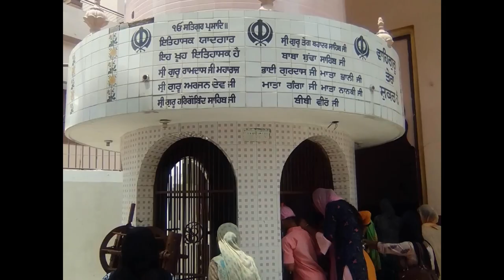Beautiful Amritsar sahib(1)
Booking. com